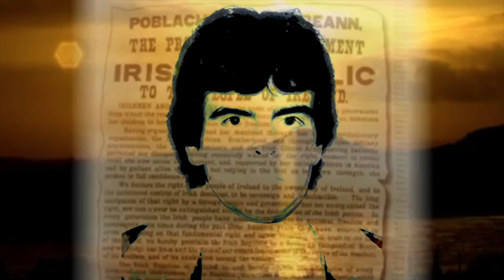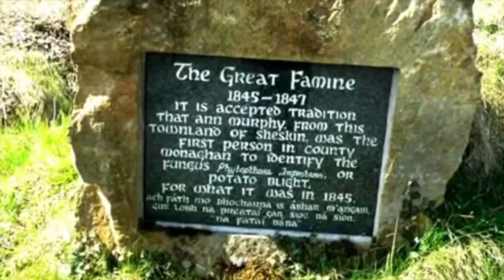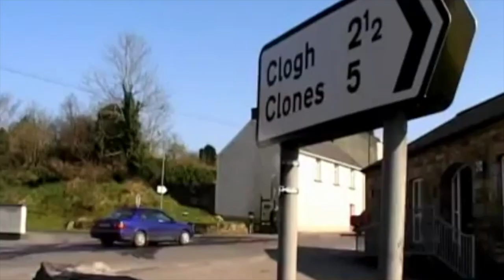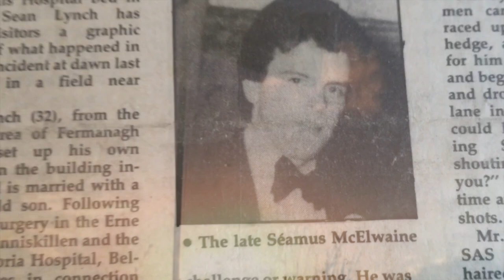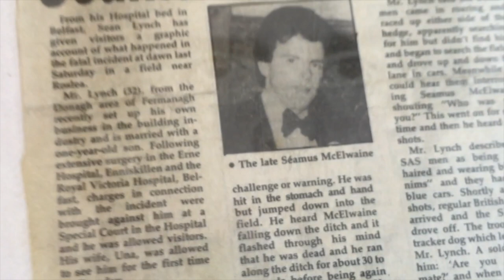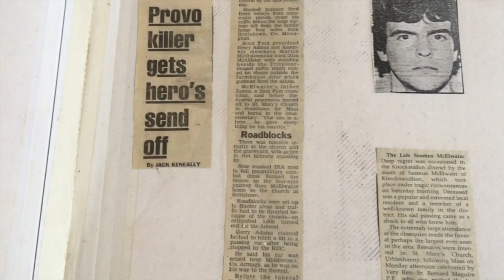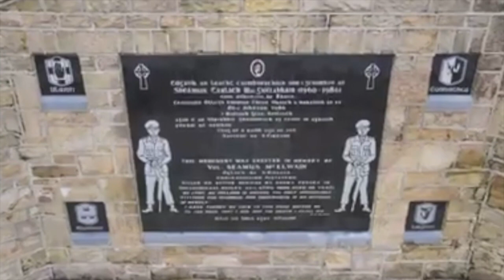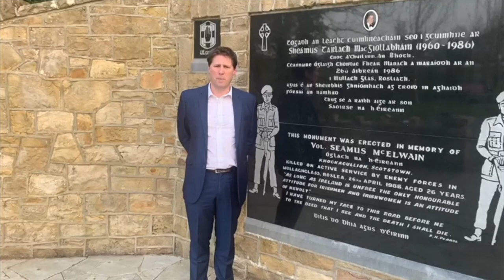Remembering Seamus McElwain - 35th anniversary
In the early hours of 26th April 1986, 26 year old Seamus McElwain, an IRA Volunteer from Knockatallon, Co. Monaghan was assassinated by British forces near Roslea, Co. Fermanagh.
This online commemoration, organised collaboratively by Fermanagh and Monaghan Sinn Féin features contributions from Seamus' brother Seán; by Fermanagh South Tyrone MLA Seán Lynch (who was wounded alongside Seamus) and Cavan Monaghan TD Matt Carthy.